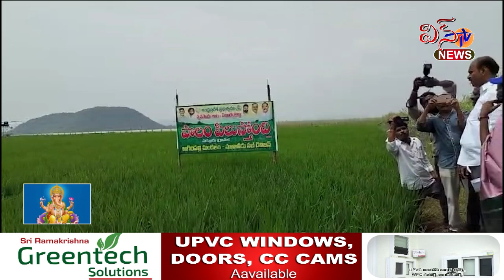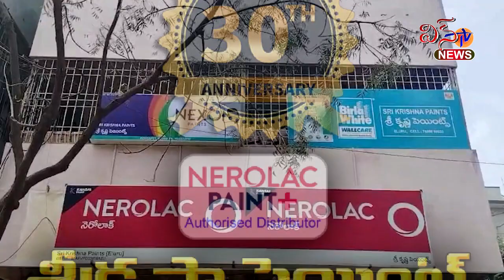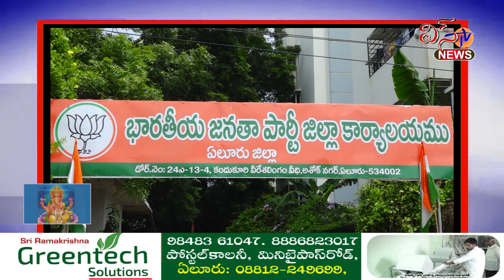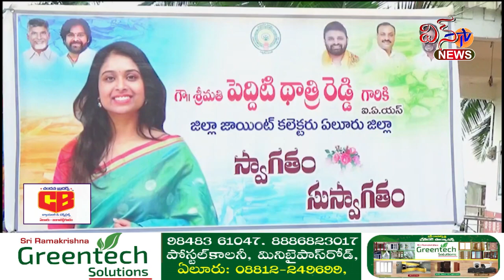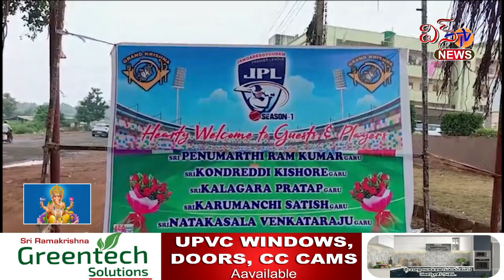WIN TV NEWS 24 09 2024